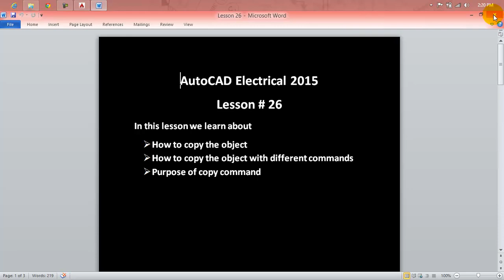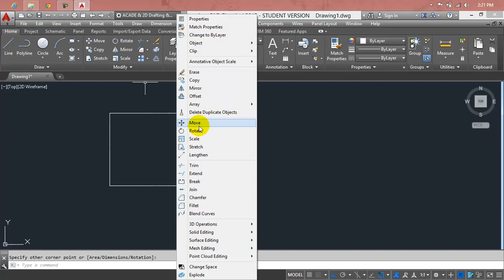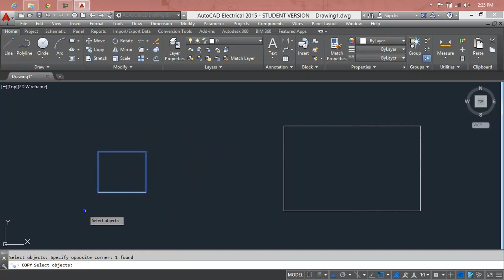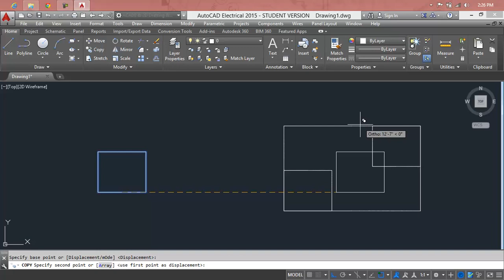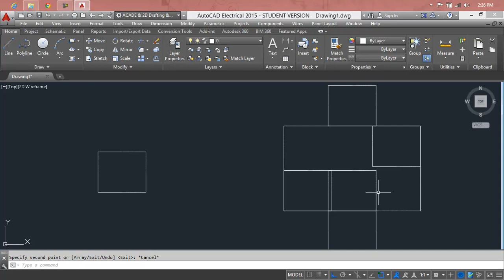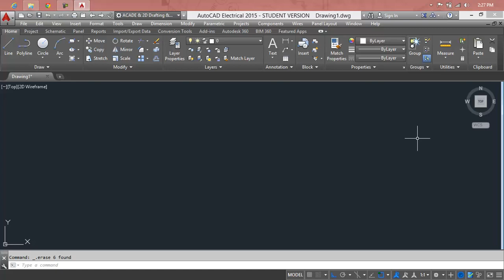Learning Autodesk AutoCAD Electrical 2015 - 11.Ladders Lesson 26